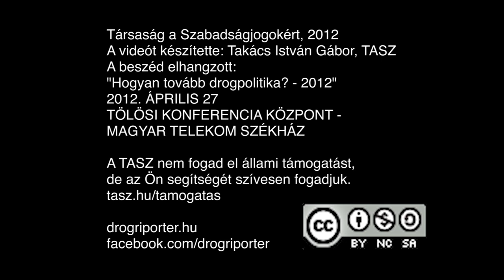Kovács Virág beszéde „Hogyan tovább drogpolitika? - 2012"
Kovács Virág a Kék Pont Drogkonzultációs Központ és Drogambulancia Alapítvány nevében beszélt